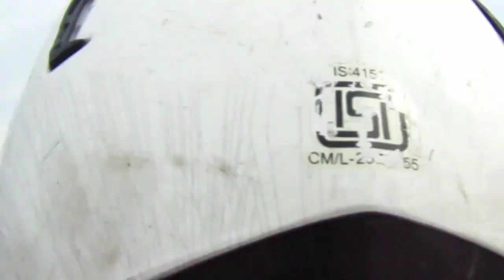നമ്മുടെ തൃശ്ശൂരും കൂടെ ഫ്രൈഡ് റൈസ് & സോയ കറി | Kitchen updates by jisha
fried rice ingredients
 basmati rice
Salt
Oil
Ghee (optional)
Soya sauce
Carrot
Capsicum
Onion spring(onion)
Cabege
Beans
Green peas

Soya curry ingredients
Soya-250
Oil
Onion-3
Ginger garlic paste - 2tsp
Curry leaves
Capsicum - 1
Tomato - 1
Tomato sauce (Tomato paste)
Pepper powder-2tsp
Coconut milk - 3/4